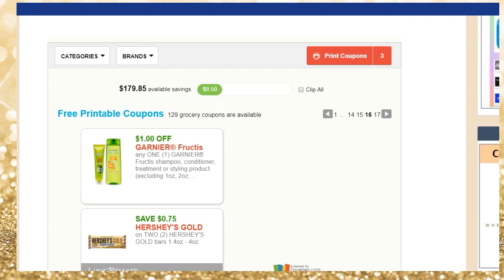How New Printables (Neutrogena, Softsoap, Garnier Hair and more)